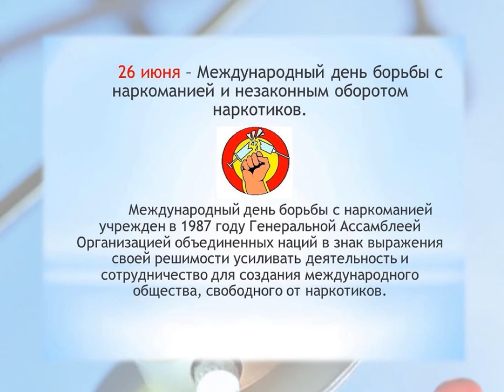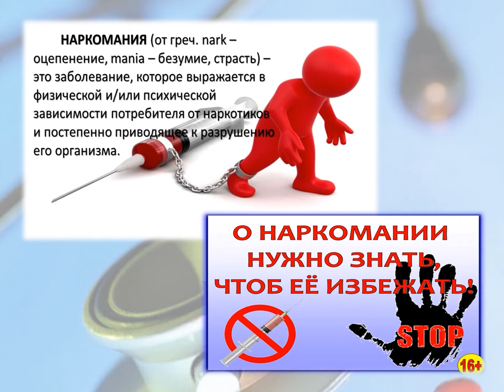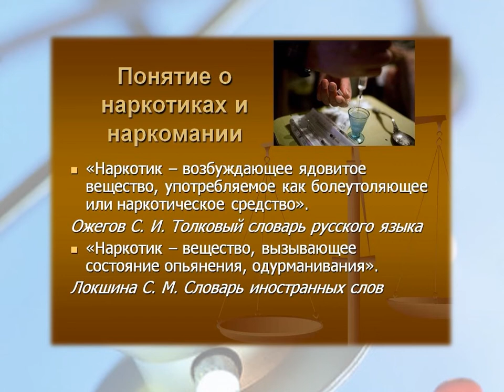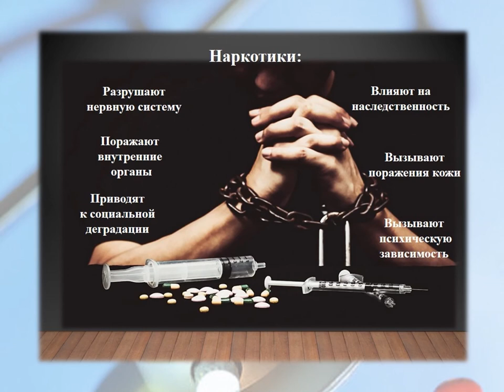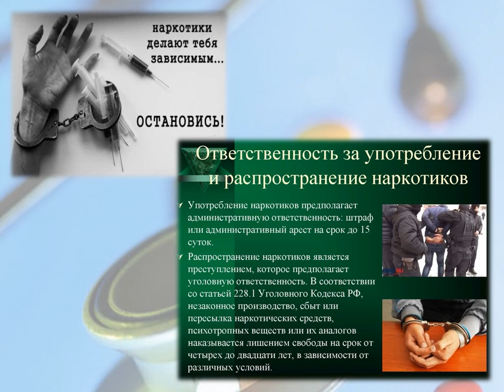Не стань обречённым…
Библиотека-Архангельский литературный музей представляет вниманию аудитории видеопрезентацию, приуроченную к международному Дню борьбы с наркоманией и незаконным оборотом наркотиков.